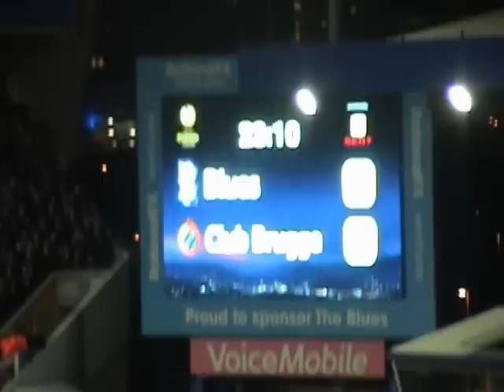DAVO'S DIARY: Birmingham 2-2 Club Brugge (3/11/11)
A memorable Europa League night at St. Andrew's as Marlon King's equaliser from the penalty spot tops off a spirited performance by Blues.